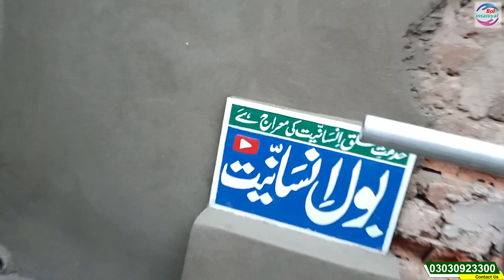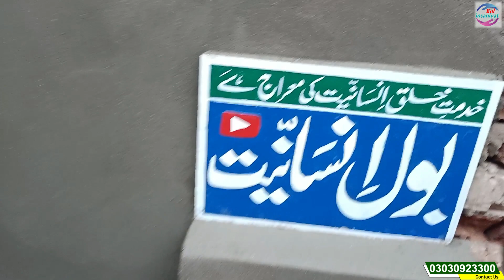is ghar ki aik lamhe mein zindagi badal gayi | دنیا میں اعلی مثال بن گئ | Rahe insaniyat OFFICIAL